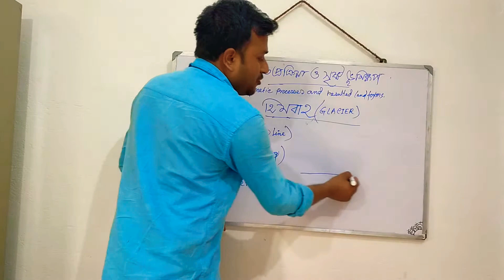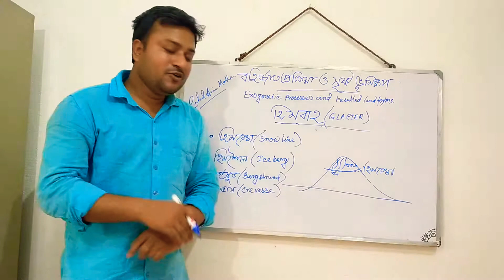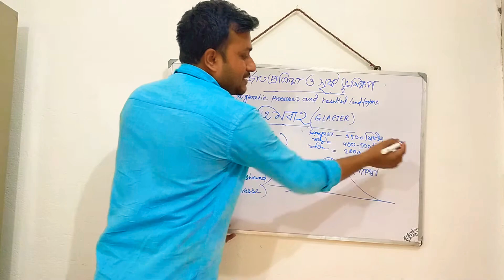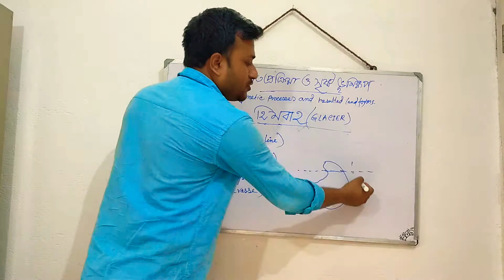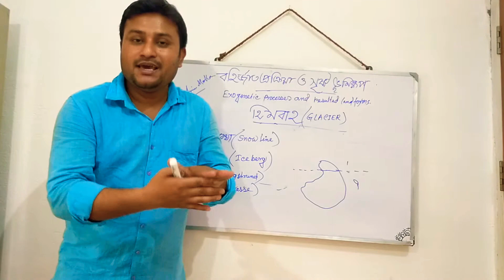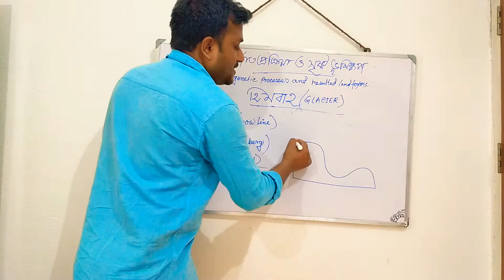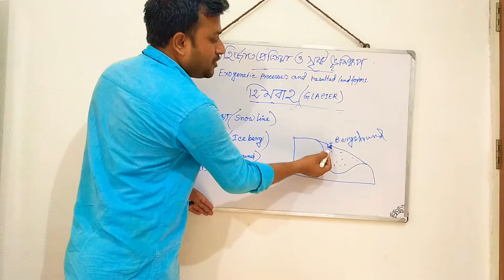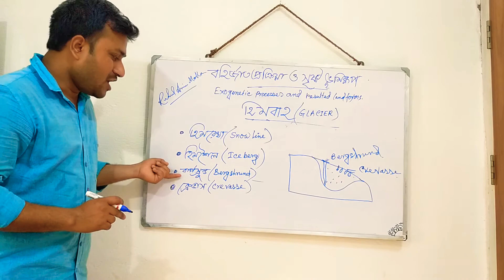Concept of Snowline/হিমরেখা lceberg/হিমশৈল bergshrund/crevasse.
Discuss about Snowline
Iceberg
Bergshrund
Crevasse.